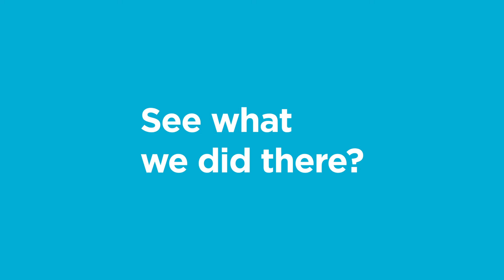Introducing our Dscoop "Pack-Edge" Special! 45% off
Take your place as part of the world's largest print design community conference, and connect with peers and experts to help grow your business. See the power of innovation to bring extraordinary ideas to life. Get inspired and redefine your perceptions of what’s possible with print.

Need fewer tickets?

Dscoop Edge Orlando - March 24 - 27, 2019
Gaylord Palms Resort & Convention Center

Dscoop "Pack-Edge" Special Offer: Buy 5 Conference tickets, get them at a discounted price ($799 per ticket instead of $1,199) + get a sixth additional ticket for FREE.

Standard ticket price = $1,199 Dscoop ״Pack-Edge״ Special 6 tickets = $3,995 (that's 45% off!)

Dscoop ״Pack-Edge״ Special lets you save twice:
1. Pay only $799 per ticket
2. Get a sixth additional ticket FREE

Purchase the Pack today and register your customers/staff/colleagues at any time until the day of the Dscoop Conference!